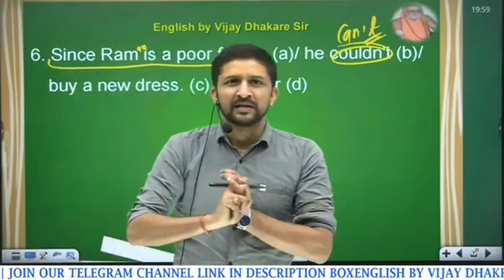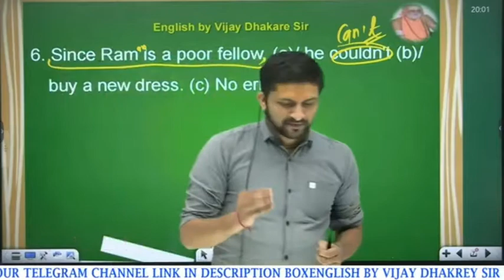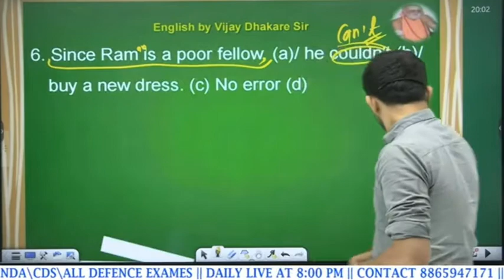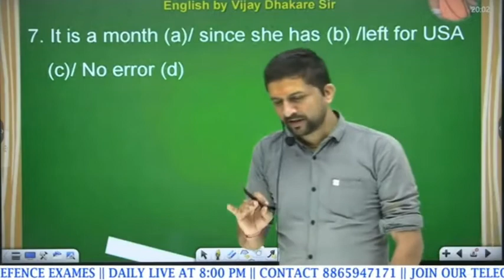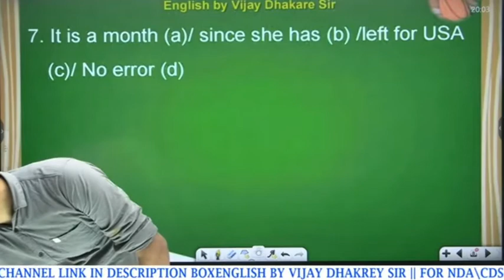20 November 2022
English motivational speech by Dhakarey sir
defence motivation#
airforce English #
english defence#
navy english #
english spoken#
english by vijay dhakrey #
Dhakad sir #
gopal verma#
ssc english #
agniveer english#
agniveer motivation#
airforce english#
airforce motivation#
spoken english#
english grammar#
vijay dhakrey sir#
dhakad sir#
rkt sir#